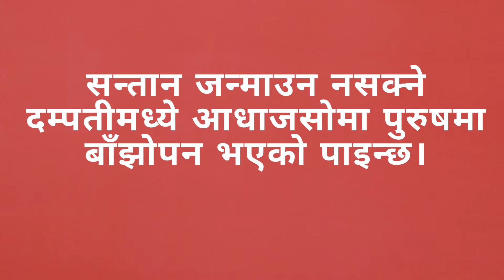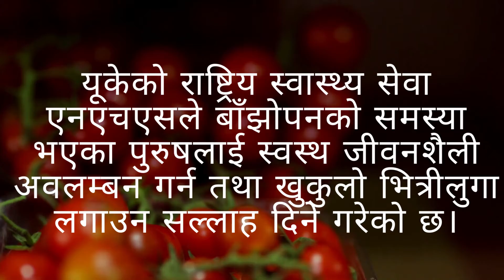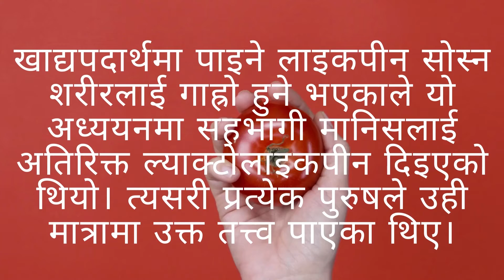शुक्रकिट बढाउने फल जसले बढाउनेछ तपाईको प्रजनन् क्षमता Tomato Helps you improve Sexual Drive | Sperm